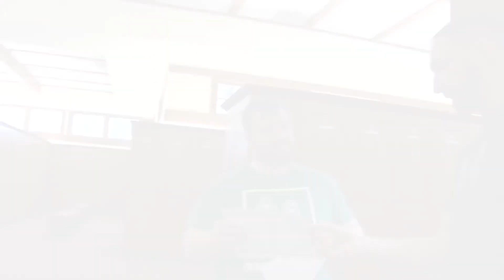Emily & Brent Wedding Highlights